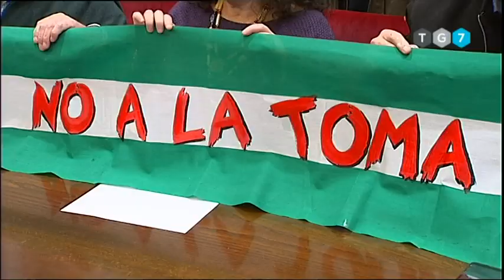ESPECIAL TOMA DE GRANADA 2.019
Programa especial con motivo del 527 Aniversario de la Toma de Granada.